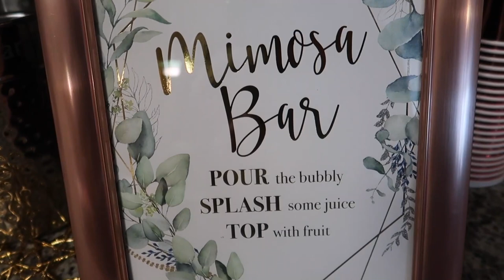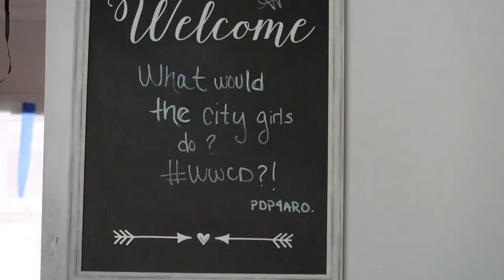WEEKEND IN CHARLOTTE NC | TROLLEY RIDE IN UPTOWN | BIRTHDAY FESTIVITIES | COOKOUTS & MORE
Hey yall. In this vlog we're exploring uptown Charlotte and celebrating a birthday. Thanks for coming back to watch!  I hope you enjoy watching this vlog.
Subbie Count:1,667